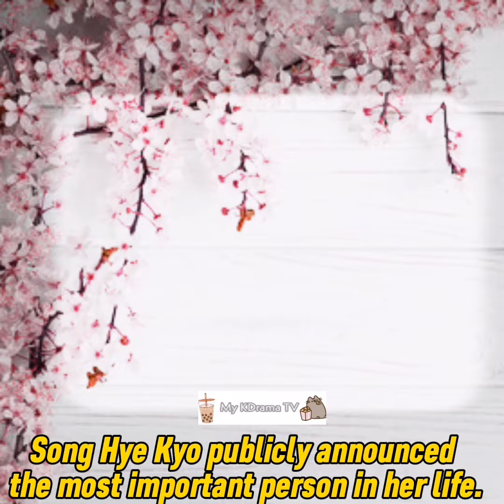Song Hye Kyo publicly announced the most important person in her life.